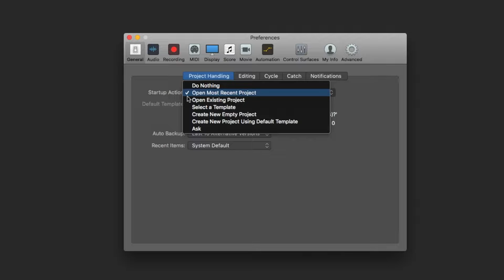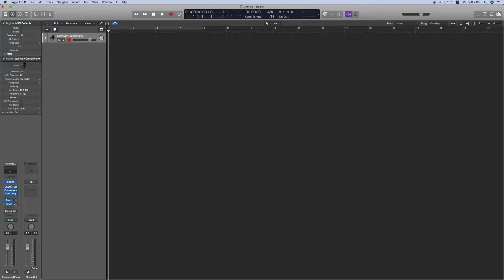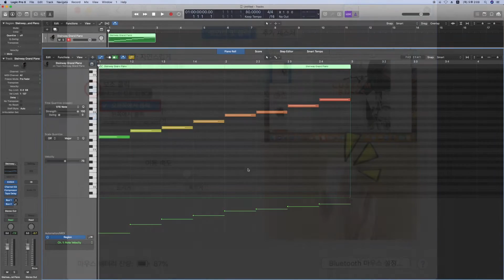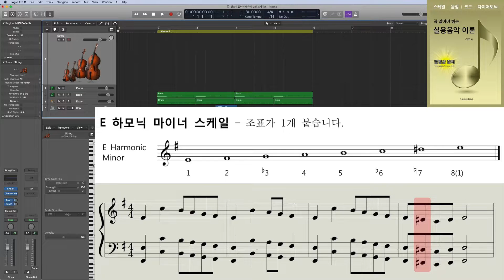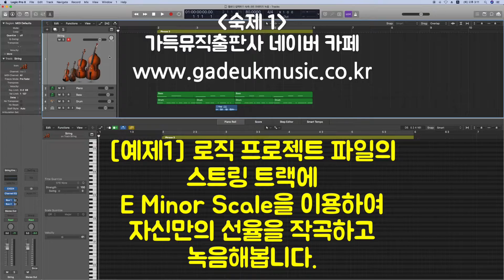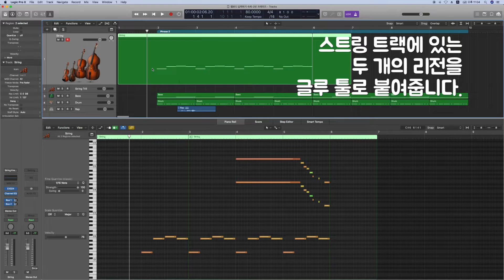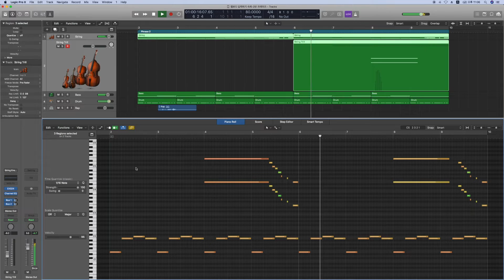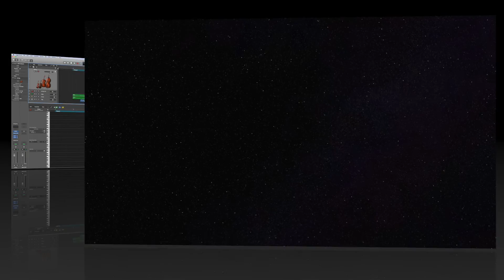미디작곡 6강 로직 프로X 미디 건반으로 녹음하기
가득뮤직 출판사 네이버 카페

작곡 프로그램 로직 프로X로 작곡하기 작곡 강좌 시간입니다.
이번 시간에는 작곡할 때 건반을 이용해서 녹음하는 방법에 대해 알아보도록 하겠습니다.
또한 미디 작업을 할 때 로직 프로X에서 자주 사용하는 단축키들도 알아봅니다.

강의에 나오는 예제들의 로직 프로젝트 파일은
가득뮤직출판사 네이버 카페 자료실에서 교재 인증 후 다운 받으실 수 있습니다.

로직 미디 파일 다운받으셔서 미디 건반을 이용하여 녹음도 해보시고
또 자신만의 멜로디를 작곡하고 녹음도 해보시기 바랍니다.

학습 내용
◼︎ 로직 시작 파일 설정하기
◼︎ LCD창 설정하기
◼︎ 미디 건반으로 녹음하기 (녹음 단축키)
◼︎ 예비박 설정하기 (예비박 단축키)
◼︎ 퀀타이즈 맞추기 (퀀타이즈 단축키)
◼︎ 듀레이션 맞추기 (듀레이션 맞추기 단축키)
◼︎ 보조 클릭 오른쪽 마우스 설정하기
◼︎ 메트로놈 설정하기 (메트로놈 단축키)
◼︎ [예제1] 미디 건반으로 녹음하기
◼︎ 숙제1 E Minor Scale을 이용해서 선율 작곡하고 녹음하기
◼︎ 숙제2 [예제2] 녹음해보기
◼︎ 숙제3 동일 패턴을 이용해서 선율 작곡하고 녹음하기
◼︎ 글루 툴로 리전 붙이기
◼︎ 새 트랙 추가하기